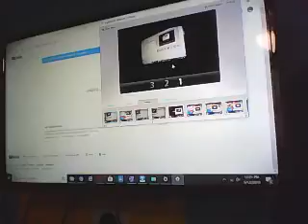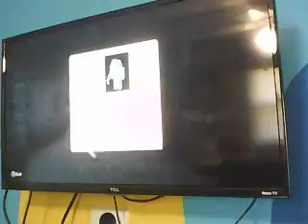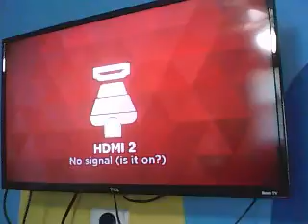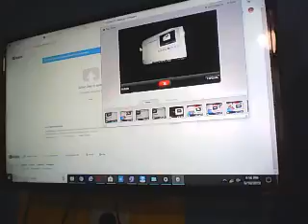minecraft ps4 survivel part 1